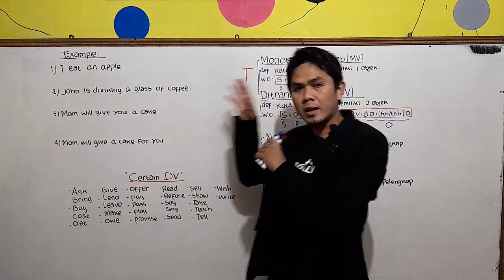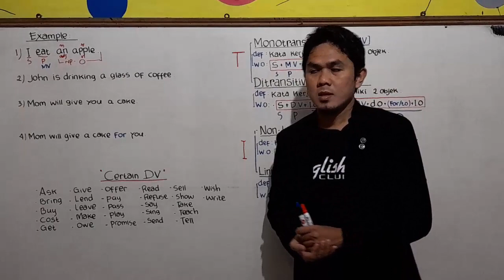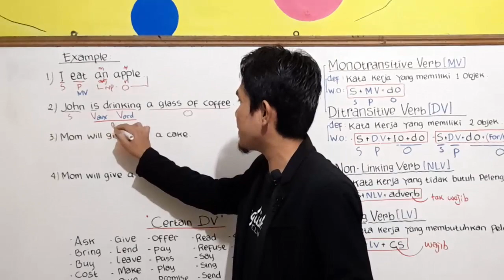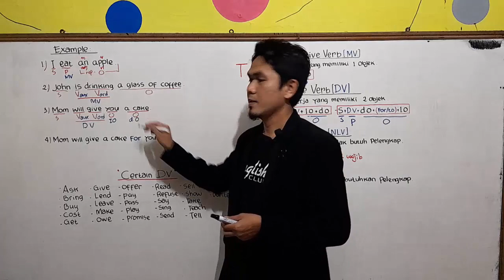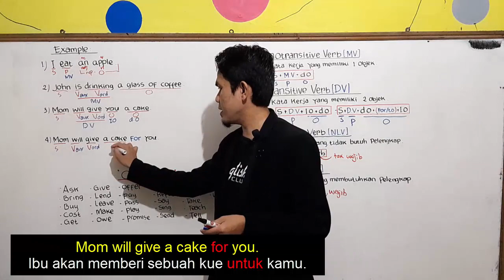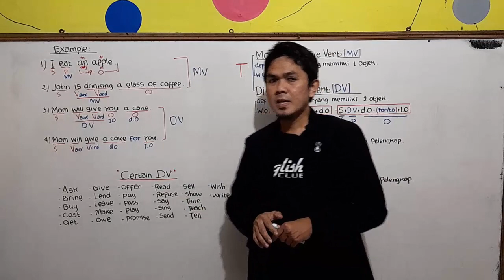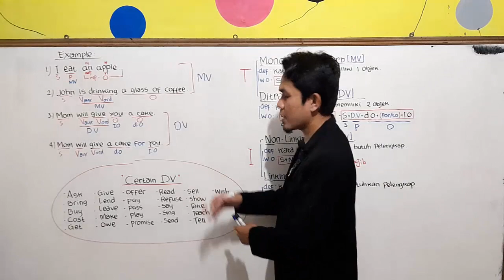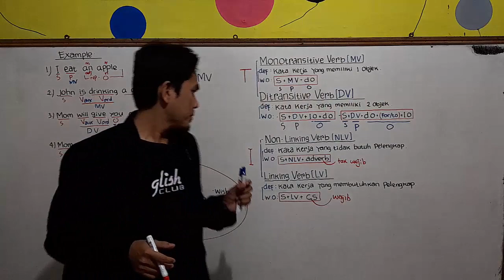Grammar Part19 [ Contoh Kalimat MV "Kalimat Yang Memiliki Objek"]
Kalimat yang memiliki Objek atau yang disebut Monotransitive verb merupakan kalimat yang sangat mudah untuk di fahami. Namun bagaimana cara menganalisa nya? Simak penjelasannya sampai selesai ya..